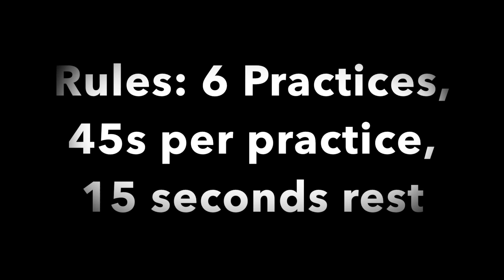4 Cone Soccer Workout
This is a short work out for players to increase their anaerobic capacity and their mastery of the soccer ball.